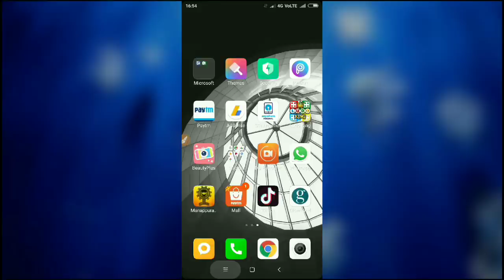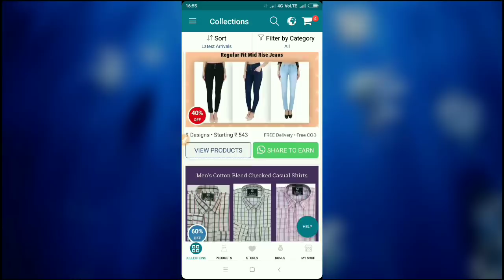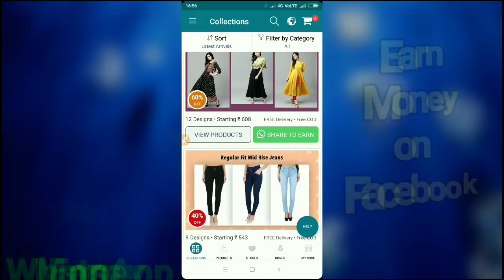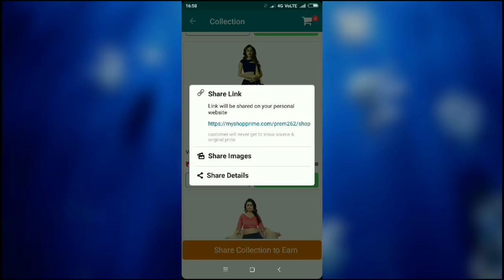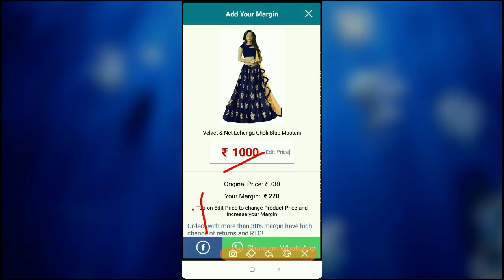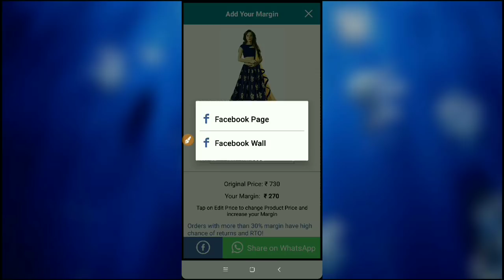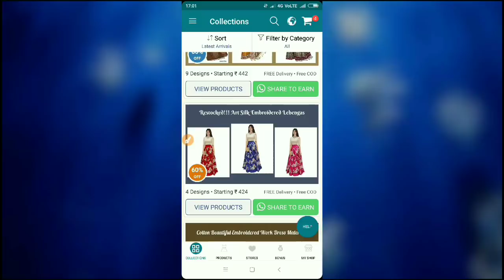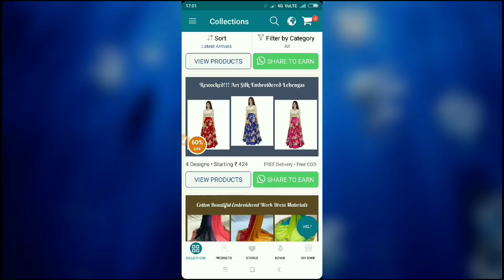WhatsApp और Facebook से कमाओ एक लाख रुपए महीना / Earn Money From WhatsApp and Facebook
Hello Friends

200 Rs pane ke liye ye code use krein 👉PREM1DABOF8

धन्यवाद